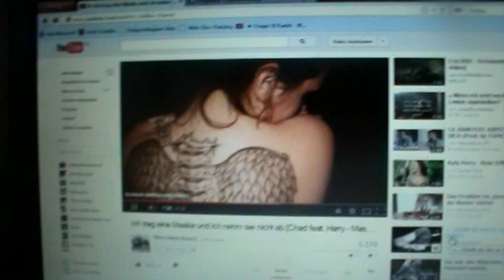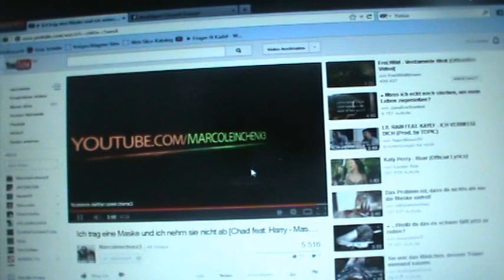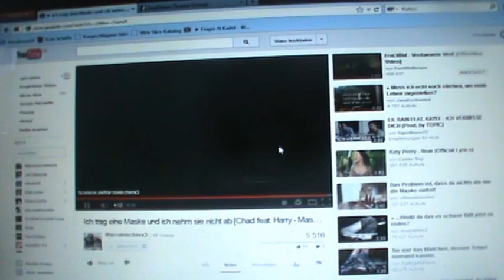ich trage eine maske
zu hause hate einfach lus drauf

Aboniren nicht Vergessen wenn ihr mer von mir Sehen wollt